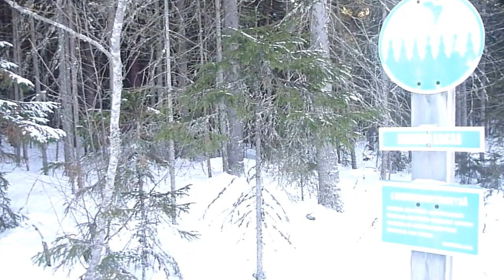Umpihankihiihtoretki Kuolemannotkon kautta Tikkamäkeen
Pieni umpihankihiihtoretki Kuolemannotkon kautta Kirkkokankaalle ja Tikkamäkeen. Hienoja vanhoja metsiä ja hyvä hankikanto :)